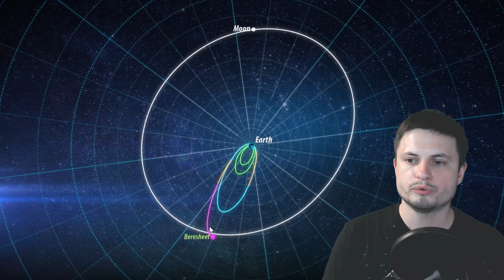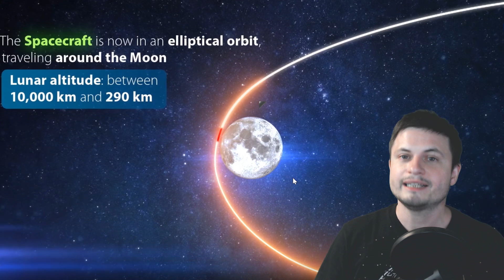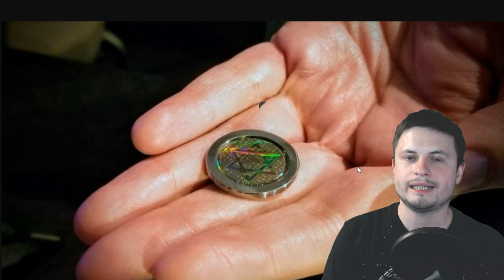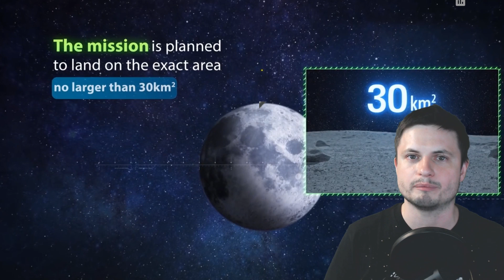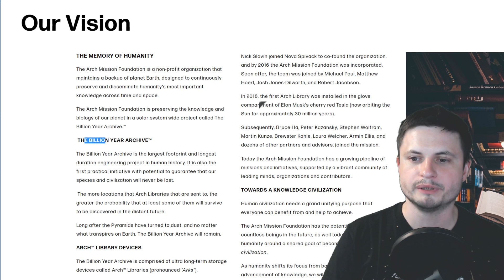First Private Lunar Lander Delivers 30 Million Page Archive of Human History to the Moon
Hello and welcome! My name is Anton and in this video, we will talk about the Israel's (although technically private) mission by SpaceIl and its awesome lander Beresheet.

1GFiTKxWyEjAjZv4vsNtWTUmL53HgXBuvu

following members:

Mayumi
Mark Teranishi
Lilith Dawn
Marin Templeton
Sam Reed
William
Nick Dolgy
Luminger
Greg Lambros
Unexpectedbooks.com
Lauren Smith
Michael Tiganila
Jordan
Michael Mitsuda
Lyndon Riley
Jer
Dave Blair
Leo Wehrli
Konrad Kummli
Alexander Leimbeck
Sander Stols
Kai Raphahn
Sergio Ruelas
Olegas Budnik
Tracy Burgess
Bartholomew Macaluso
Gordon Cooper
George Williams
Jayjay Volz
Shinne
AA
Justin Fortune
Chase Staggs
Jakub Glos
Toğrul Hüseynli
Moonic
Robert MacDonald
Becky
Giovanni Perryman
Steven
Zachary Fluke
Anataine Deva
Bob Davies
Steve Aiello
Michael Rucker
Tom Warren
Xyndicate
Bodo Graßmann
Liam Moss
Michael Koebel
Gary Steelman
Jake Salo
Shelley Passage
Angelina Werner
Steve Wotton
Rock Howard
Daniel Coleman
Aneliya Pancheva
Niji
Ralph Spataro
Peter Hamrak
Andrey Vesnin
Willem ter Harmsel
Robert Wyssbrod
James Myers
MrR
Vincent L Cleaver
Jacob Spencer
Stan Komander
Claye Griffith
Jakub Rychecky
JohnTaylorWalker
Jon Haynes
Shaun Cahill
George Naumov
Kyle eagle
David Lewis
Matthew Lazear
Michael J Fluharty
Howard Zhang

Former Patrons:
Tim Sageser
Jokage
Jurrien Diepenbroek
Lunos
Hundolin
Galaxia
Zio
Nelson Reyes
Brett Comeau
Jamie Walcott
Hazen Miller
Bobby Kent
Snowie15
Madalevek
Khai Hung
Joseph McEvoy
Isambard
Jason Neuschmid
Nicolas Belanger
Peter Rose
Nor Dine
Galant Human
Jeffrey Paik